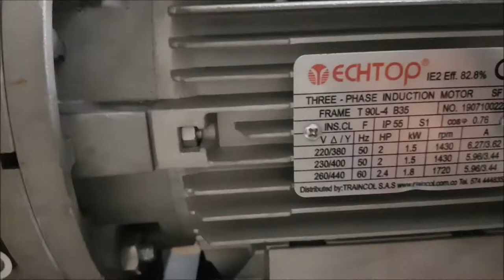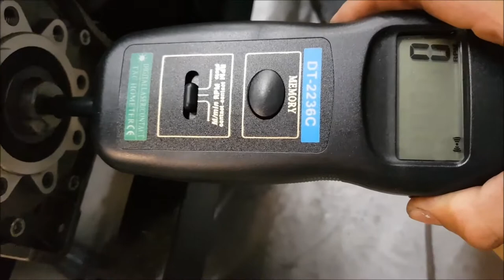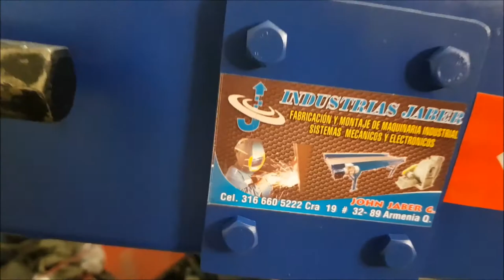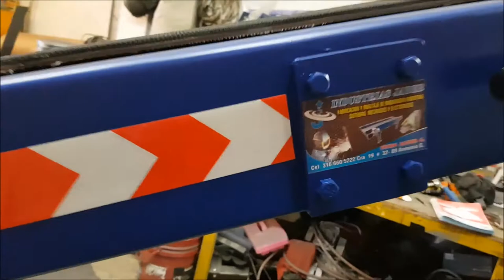fabricacion de banda estibadora o cargabultos. conveyor belt INDUSTRIAS JABER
BANDA ESTIBADORA O CARGADORA DE BULTOS CAFE - ARROZ- QUIMICOS ETC.DE 3 MTS DE LONGITUD, MUY VERSATIL PARA ESPACIOS REDUCIDOS,LIVIANA, ALTURA REGULABLE,LLANTAS CON RINES DE HIERRO PARA ALTA RESISTENCIA Y DURACION,MONTAJES Y FABRICACIONES INDUSTRIALES DE TODO TIPO TEL
ARMENIA  QUINDIO-COLOMBIA.